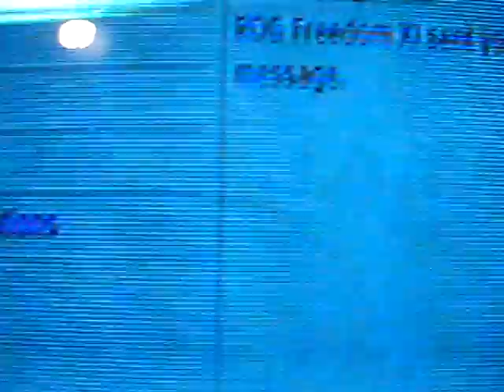RDG Demon crying not to get sued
wow this stupid little kid bombs one of our clan and thinks he can get away with it, well here he is crying after he finds out we can and will sue him, so we went soft on him and just put this up, sry it's hard to hear him but it's him crying not to get sued lol, thanks to RDG Freedom for the audio of him crying, also vist us at RDGHQ.com